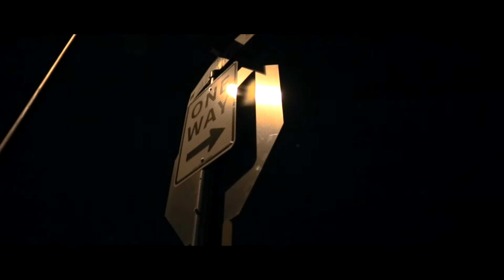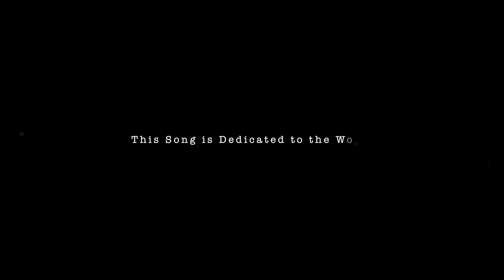JUNE KIING PHX "PROBLEM" OFFICIAL MUSIC VIDEO Directed By YungMacFilms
JUNE KIING PHX "PROBLEM" OFFICIAL MUSIC VIDEO

Directed By YungMacFilms